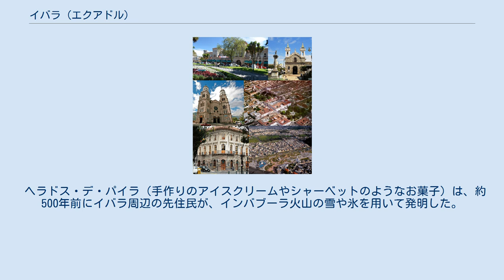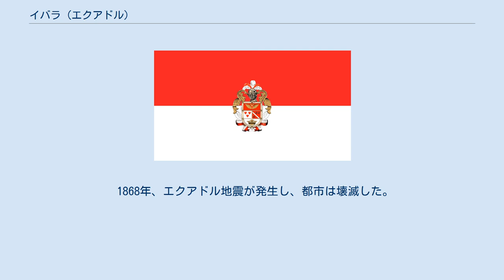イバラ (エクアドル)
イバラ（スペイン語: Ibarra）は、エクアドル北部のインバブーラ県の県都。
正式名称はサン・ミゲル・デ・イバラ（San Miguel de Ibarra）。
 2010年の人口は13万1856人。
インバブーラ火山の麓で、タハンド川の左岸に位置する。
首都キトから約70km北東に離れている。
 ヘラドス・デ・パイラ（手作りのアイスクリームやシャーベットのようなお菓子）は、約500年前にイバラ周辺の先住民が、インバブーラ火山の雪や氷を用いて発明した。
 イバラ司教管区の本部が有る。
7月16日に「伝道者」（スペイン語: El Pregón エル・プレゴン）パレードと「処女カルメン」（スペイン語: Virgen del Carmen ビルヘン・デル・カルメン）パレードが、9月の最終週末に「湖祭」（スペイン語: Fiesta de los Lagos フィエスタ・デ・ロス・ラゴス）が開催される。
 1502年、現在のイバラから約2kmのカランキ村で、インカ帝国の最後の皇帝となる、アタワルパが産まれたと伝えられている。
 1606年、キトのアウディエンシアの命令で建設された。
 1868年、エクアドル地震が発生し、都市は壊滅した。
 1872年、再建された。
 地中海性気候(Csb)に属する。